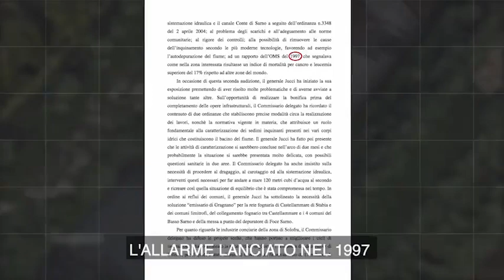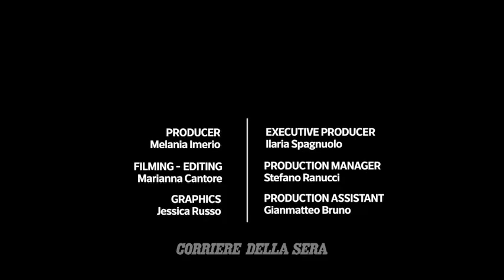Sarno, il fiume più inquinato d’Europa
(Di Maria Serena Natale) Dal Monte Saro al Golfo di Napoli, viaggio dalla sorgente alla foce. Di bonifica nell’Agro nocerino-sarnese si parla dall’inizio degli anni Settanta, nei Novanta l’Organizzazione mondiale della Sanità denunciava indici di mortalità anomali e raccomandava di approfondire le indagini. L’emergenza si è trasformata in paralisi e oggi il bacino idrografico di 500 chilometri quadrati con 39 Comuni, un’area abitata da quasi un milione di persone, resta tra i siti in attesa d’intervento e ad alto rischio sanitario. Gli affluenti «avvelenatori» (Cavaiola e Solofrana), le sostanze inquinanti, la lotta dei cittadini. Così il Sarno è diventato una metafora.